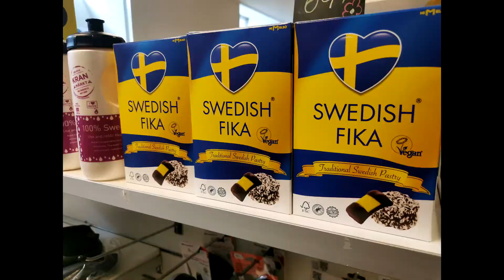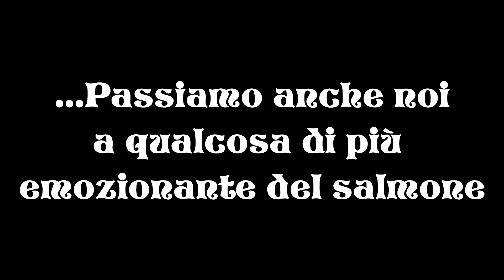Il nostro viaggio in Svezia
Viaggio in Svezia che tocca le seguenti tappe:
Malmo, Lund, Varbergs, Getterons, Goteborg,  Torne, Vaxjo, Hovs Hallar,  Helsingborg e  Copenaghen